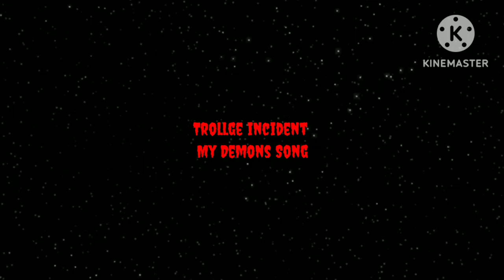Trollge incident My Demons Song